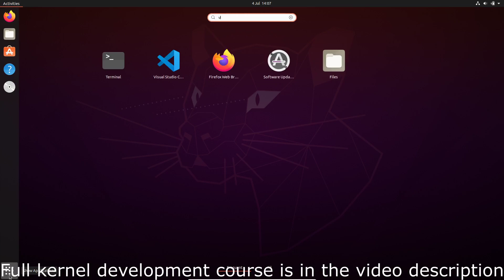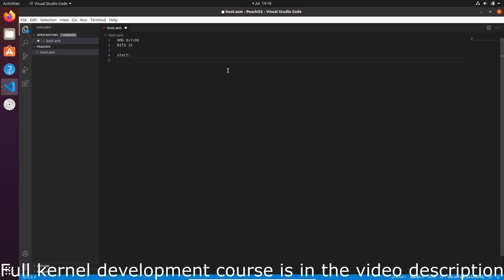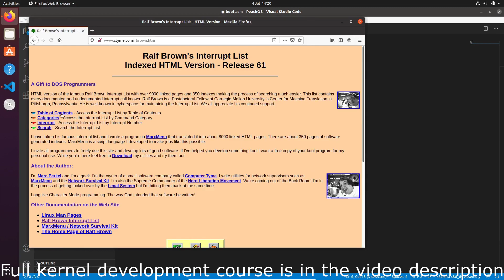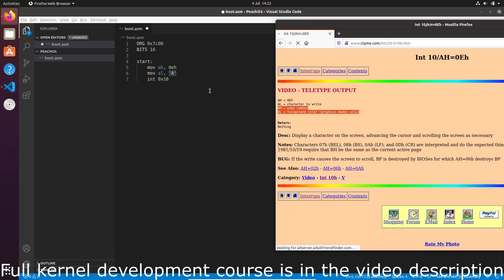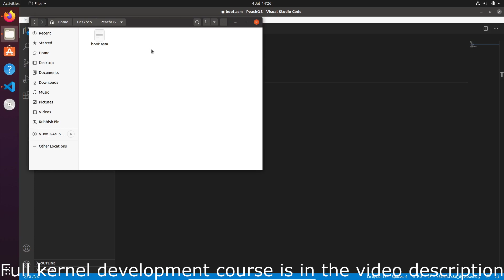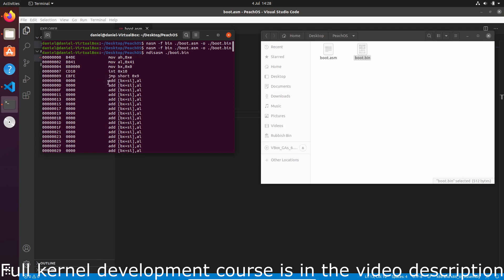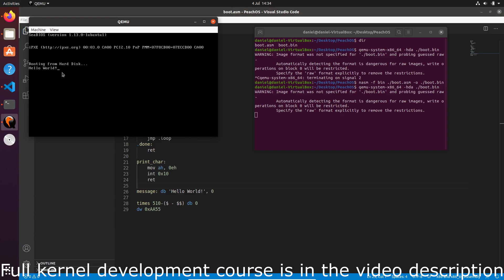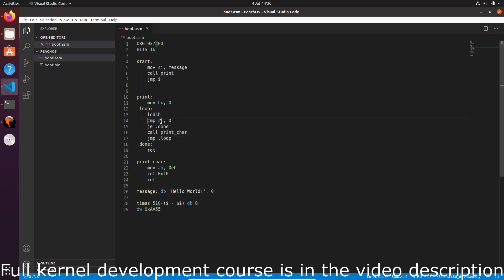Creating a bootloader in assembly language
In this video you learn how to create your very own boot loader in nasm assembly language.
This video is part of the kernel development course which can be found
Learn to create a multi-tasking kernel.